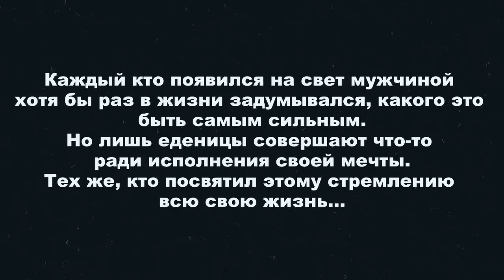Jack Hammer - The path to perfection. (Baki the Grappler AMV)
Не забывай подписываться, и твой метаболизм тебе отплатит добром))